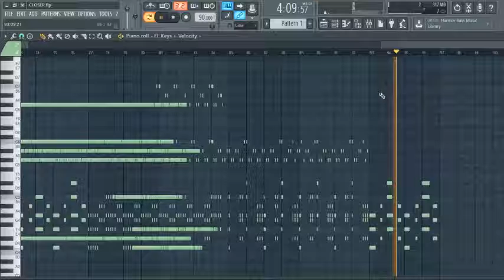Closer - The Chainsmoker | Piano Version | FL Studio 12